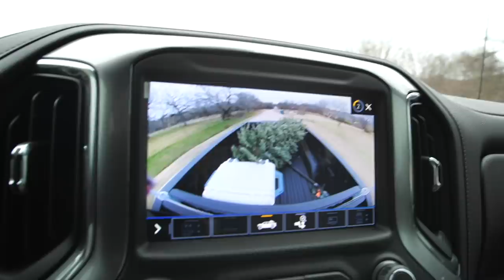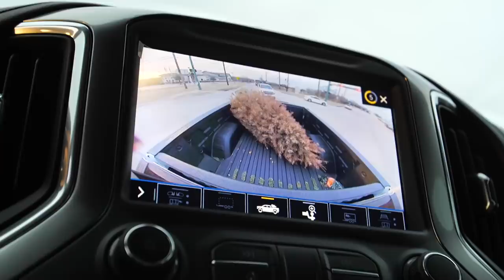Wild Backyard Cat Enters our House!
A wild backyard cat enters our house, coming from the same area we have seen bobcats and foxes. We ramp up some homesteading by raising the chicken coop up and preparing for electric fencing and I gather some trees to make crappie fishing brush piles out of.